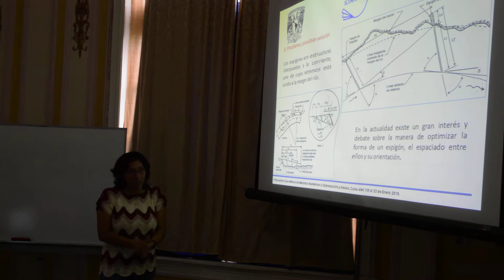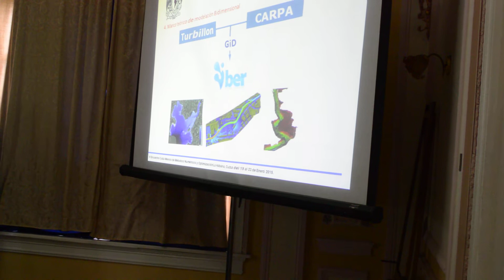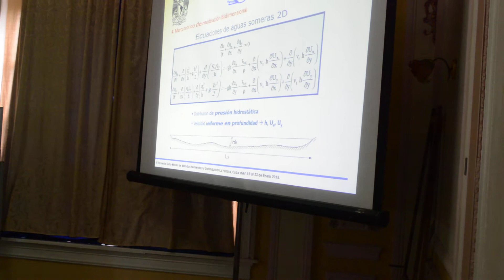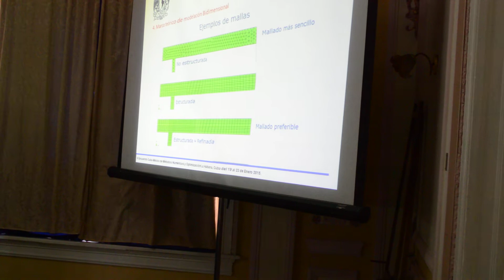IV Encuentro Cuba-México de Métodos Numéricos y Optimización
Plática: Modelación bidimensional del efecto hidrodinámica de espigones en el río de La Sierra. Impartida por Ingrid Quilantán Ortega de la Universidad Juárez Autónoma de Tabasco, México.